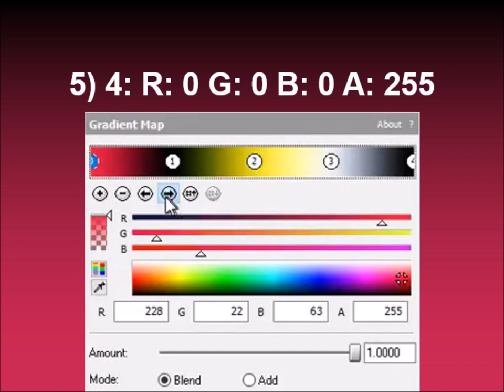How to make SunsetShimmerFlangedSawChorded on Sony Vegas